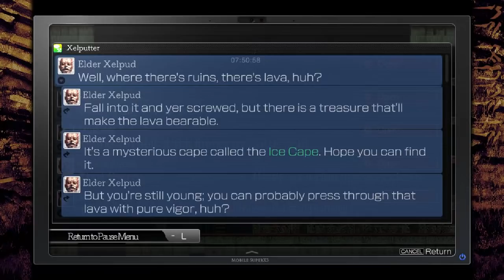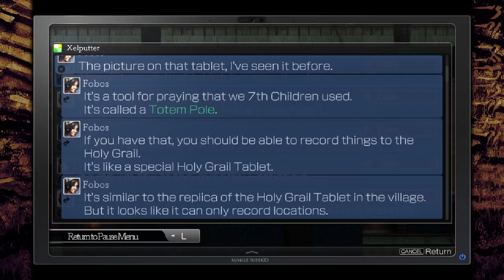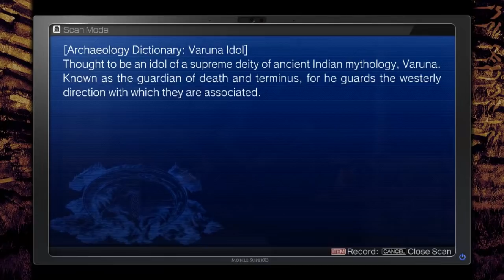La-Mulana 2 -13 - clumsy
bringing back some old strats